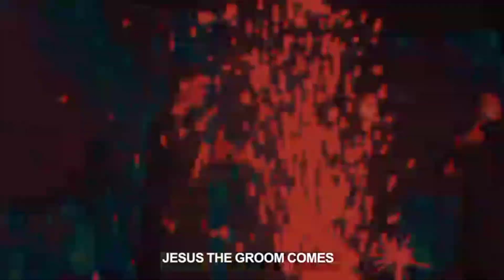Yesu Laara Aya Aya Karaoke / Instrument With Lyrics by Ashraf Saleem ashrafsaleem Christmas song